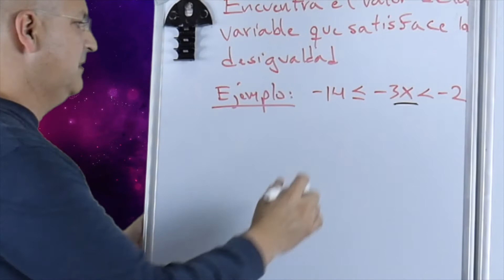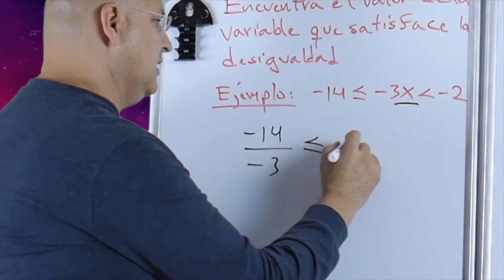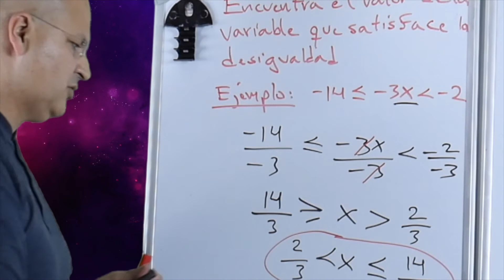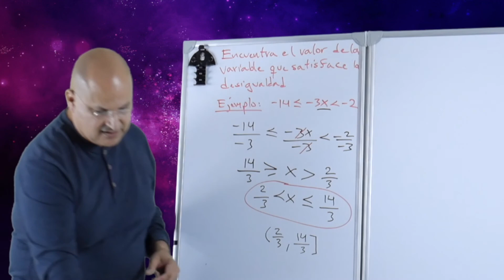Encuentra el valor de la variable que satisface la desigualdad